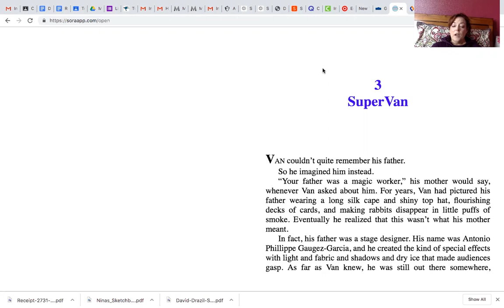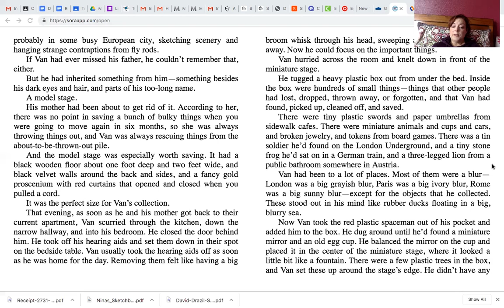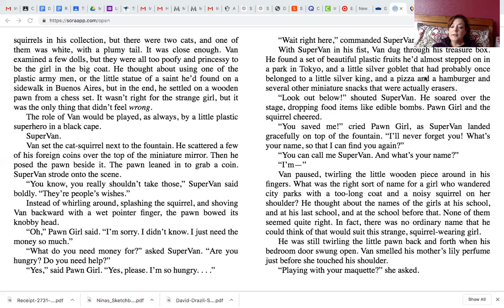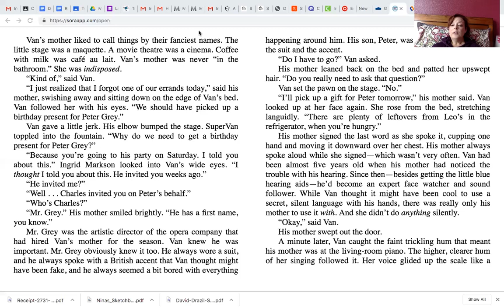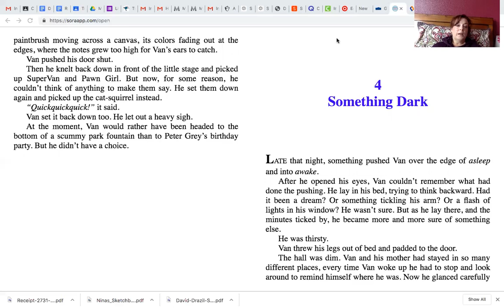The Collectors Chapter 3